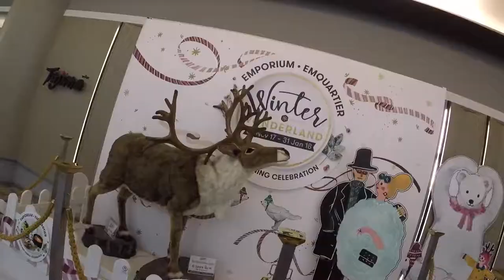Shopping at Emporium Mall & Sky Garden Vlog Bangkok Thailand